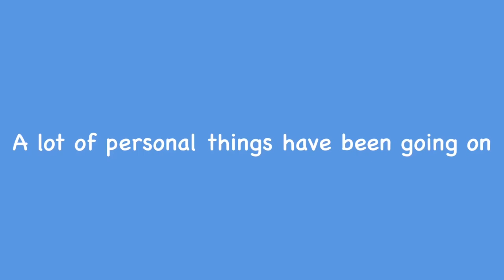CHAMPIONS LEAGUE FINAL VLOG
SOCIAL MEDIA📲

Facebook: Kenet Del Cid